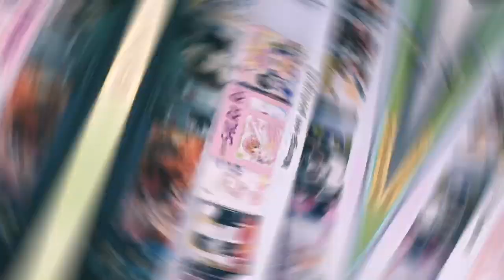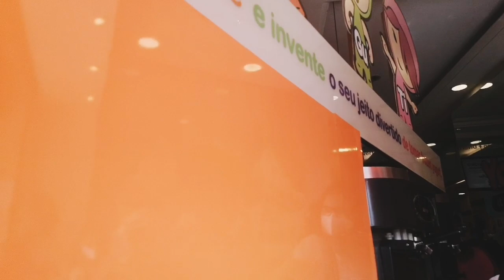Japão - Liberdade - Um vlog de uma tarde com a minha sobrinha Mirella.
Oi genteeee
Um vloguinho de uma tarde maravilhosa com minha sobrinha Mimi.
A primeira vez dela no bairro da Liberdade.
Sei primeiro Mangá
E muito mais.